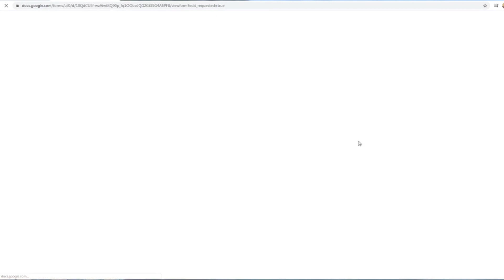Pastor Dudley's Word of Encouragement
Pastor Dudley speaks on the topic of hope. He reassures us with God's word from Psalm 112: 7 They will have no fear of bad news; their hearts are steadfast, trusting in the Lord. Make sure to pass the hope on.

o find out more details or to see what this church is about go .We would love to hear from you!